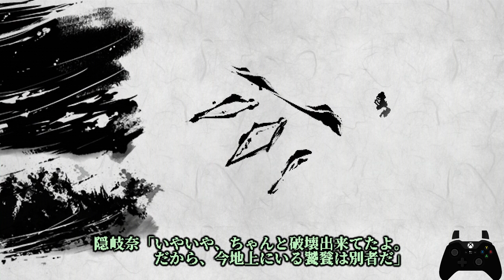Touhou 17.5 [Part. 6] Flandre Scarlet [1CC][Normal][Best Ending]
東方剛欲異聞　～ 水没した沈愁地獄
Touhou Gouyoku Ibun ~ Suibotsushita Chinshuu Jigoku
Touhou Strange Tale of Avarice ~ Submerged Hell of Sunken Sorrow
Flandre Scarlet ,One Credit Clear, Normal Difficulty, Best Ending (Picking the far right door)